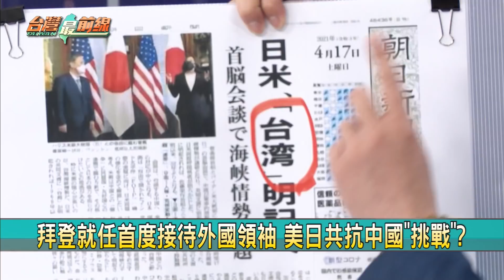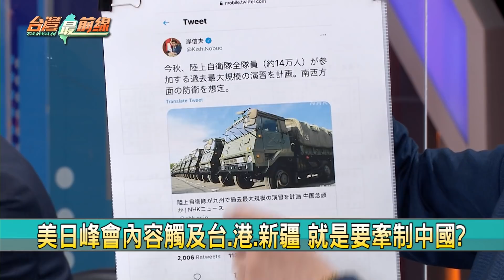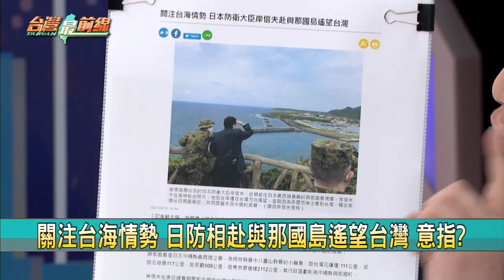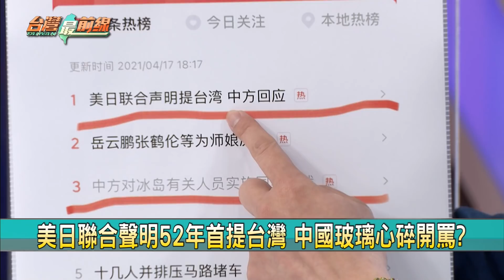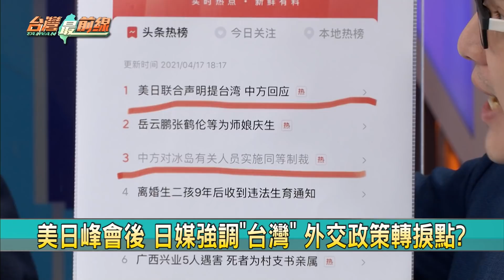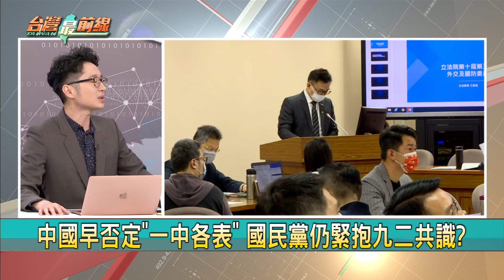聲明挺台！美日峰會抗中連線！ 江誤判局勢？連遭洗臉三次？【台灣最前線】2021.04.17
📌52年來首提台灣！美日聯合聲明認同"台海和平穩定"重要性
📌日本台灣交流協會升日本國旗 不再顧慮中國感受
📌美日聯合聲明52年首提台灣 中國跳腳開罵:搞分裂.搞小圈子
📌台灣成區域穩定核心議題 美對台走向戰略清晰?
📌回應美日峰會後 中國忙制裁冰島的平民?
📌國民黨賭錯邊? 自己放棄國際觀 只有中國宗主觀?
📌江啟臣的歷史紀錄:一天內被中國.美國.歐盟洗臉?
📌中國早否定"一中各表" 國民黨仍緊抱九二共識?
📌陶德以"個人身分"邀藍委? 就是不邀黨主席江啟臣?
📌被暗示非"民主人權政黨"? 藍向歐盟取暖反被洗臉?

【主持人】
何文堯